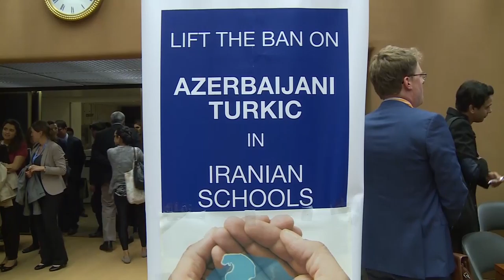Ahwaz Human Rights Situation, Geneva 08 02 2016